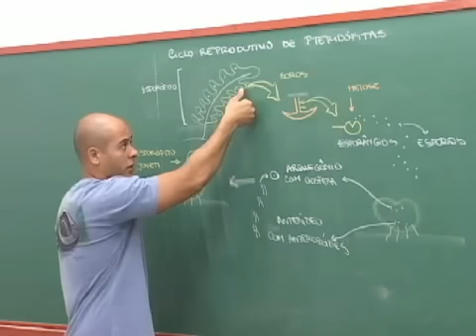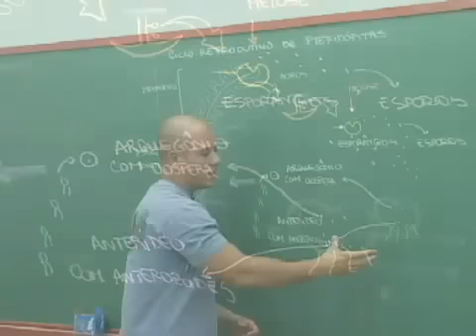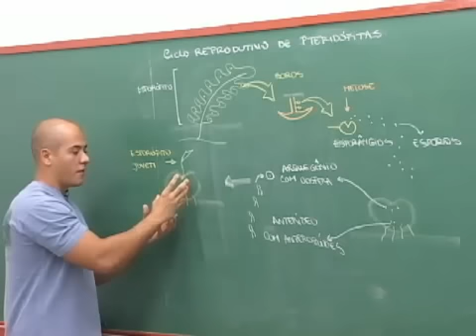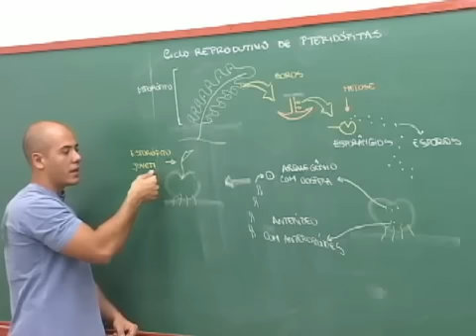Ciclo Reprodutivo das Pteridófitas